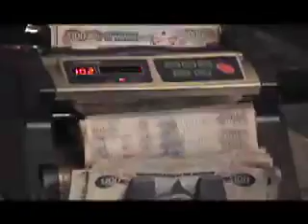BALLS ALLEY- MOVIE TRAILER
BAHAMIAN GANGSTA